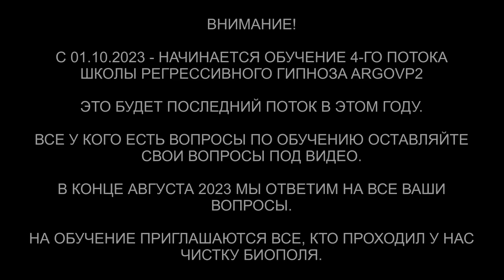Эксперименты рептов | Инкуб | Лизард | Неупокоенная душа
✅ По вопросам сеансов - администратор Ольга Эксперименты рептов | Инкуб | Лизард | Неупокоенная душа | @ARGOVP2
00:00 Зита в колбе
01:44 Интерференты в биополе
03:30 Кто сколько находился в биополе
04:40 Лизард в сердечной чакре
05:18 Репт и эксперименты
07:27 Реверс энергий
08:40 Лярвы
09:00 Часть Души у Репта
11:30 Бес всё снимает
12:42 Инкуб снимает накидку
14:05 Лизард снимает ниточки
14:45 Сканер снял конструкцию
16:20 Эмоциональный фантом
18:44 Отпускаем интерферентов
19:26 Зита отдает всю боль
21:00 Греи машут руками
21:34 Ли на связи
22:11 Неупокоенная Душа
25:03 Как себя чувствует Зита